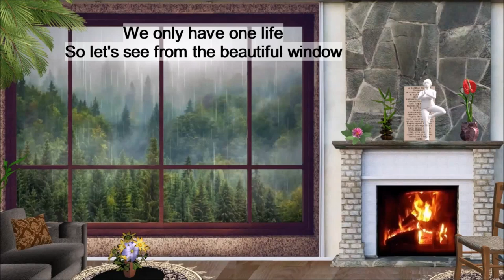let's see from the beautiful windows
thank's to:
MixailMixail from Pixabay
JuliusH  from Pixabay